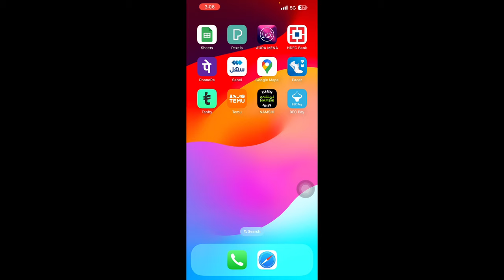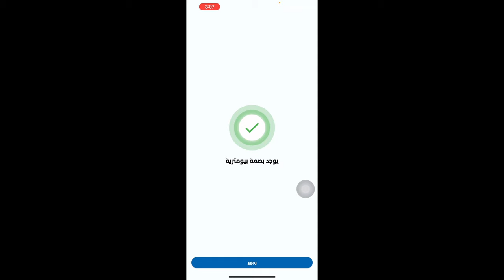How to check biometric status in Kuwait 🇰🇼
biometric appointment in kuwait
biometrics appointment
biometric for kuwait
biometric
biometric fingerprint in kuwait
biometric status check kuwait
biometric appointment kuwait malayalam
biometric fingerprint
biometric kuwait malayalam
Biometric confirmation
Kuwait visa Kuwait biometric Kuwait baaldiya
kuwait,living in kuwait,gulf jobs 2022,gulf jobs,gulf jobs

newspaper today,kuwait news,kuwait airways,kuwait to india flight update,job in dubai,free visa,zr job
Indian vlogers in kuwait,mfk,kuwait vlogers,kuwait visa kaise milega,kuwait flight news,kuwait cheap and best markets,kuwait country ka video,kuwait me life kaise h,kuwait country kaisa h,kuwait me kon kon youtubers h,daily vlogs,

Also
Kuwait-biometric
how-to-take-kuwait-biometric appointment-online